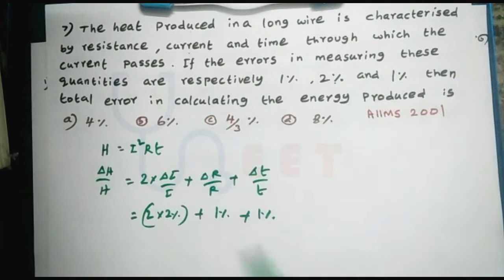நீட் தேர்வு | Last 10 Years Questions | Physics Error Analysis - Part3